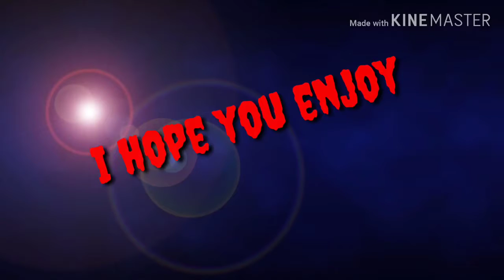Dianna's Loop Duodenal Switch Surgery Video #9 Part 2